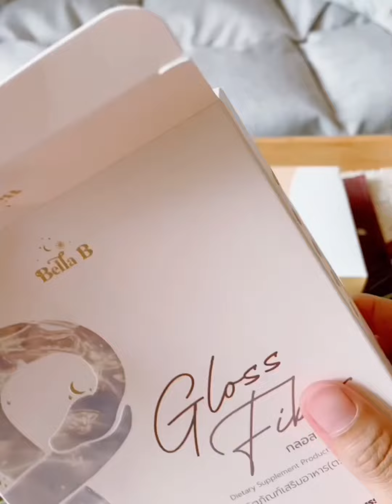👩‍👧มาม๊ารีวิว | Bella B อาหารเสริมคุณแม่หลังคลอด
👩‍🦰แม่ๆหลังคลอดที่สภาพร่างกายยังไม่เข้าที่ มามุงทางนี้จ้าาา แม่เจอโปรดีๆ มาบอกต่อ Bella B เค้ามีแคมเปญ 30 Days ฟิตหุ่นหลังคลอดกับเบลล่าบี ที่นอกจากจะดูแลเรื่องฟิตหุ่นให้เราแล้ว ยังช่วยให้สุขภาพโดยรวมเราดีขึ้นด้วย แม่ลองจัดมาแล้ว โอมากๆ แล้วของแถมเยอะมากกกก

✍🏻สูตรอาหารลดน้ำหนักกว่า 120 เมนู ดูน่ากินหมดเลย เฮลตี้สุดๆ
✍🏻มี E-book คู่มือลดน้ำหนักหลังคลอดที่รวบรวมทริคต่างๆไว้มากมาย อ่านกันไปเพลินๆเลยจ้า
✍🏻มีนักโภชนาการมาดูแลแบบตัวต่อตัวอีก
เริ่ดมากกกกค่ะ คุ้มสุดๆ ต้องลองเลยนะคะทุกคน

คุณแม่หลังคลอดจัดด่วน รายละเอียดคลิ้ก👉Bella B ผลิตภัณฑ์อาหารเสริมสำหรับคุณแม่หลังคลอด